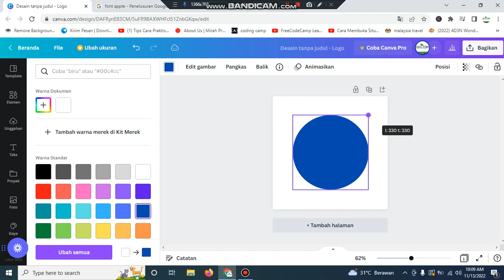Apple Logo is easy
Making fast logo is easy using canva.com
no need skill just drag and drop